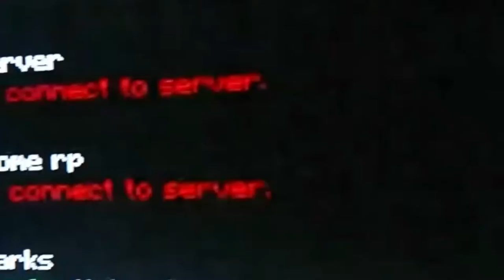Clam dip channel trailer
Hit the no good ice cream dipping out of the sub button.